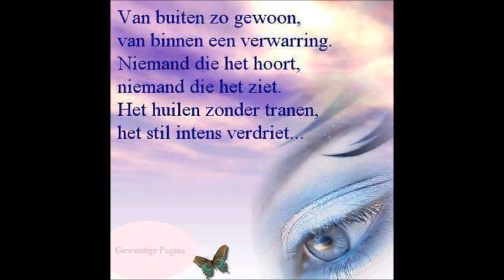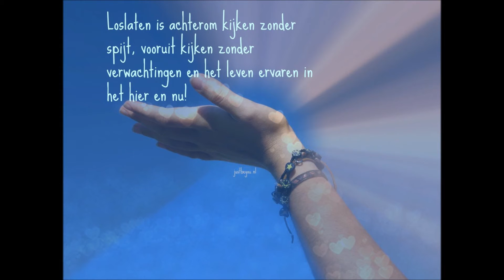Baby Bleu J&L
OP muziek van LAmmie en vertaling van Willem Warbout.

Op onze eigen manier gebracht zoals wij dat leuk vinden.
Wij vinden het leuk om af en toe eens iets op te nemen en zijn geen professionals.